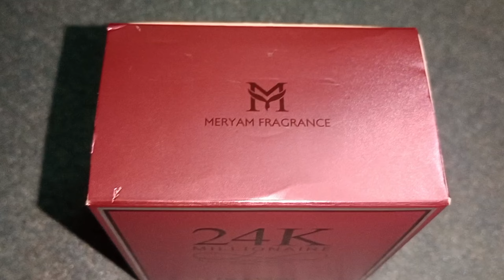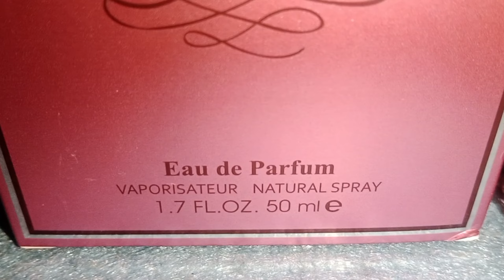17 August 2024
24k Eau d perfume review / lighter  fragrance/ Scent / fragrant oils blend /flower mixer /2024